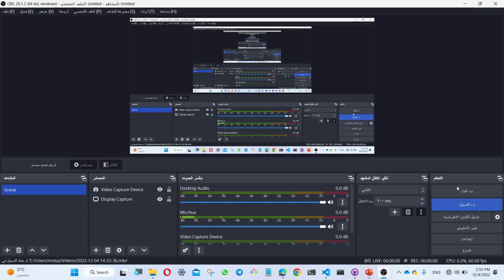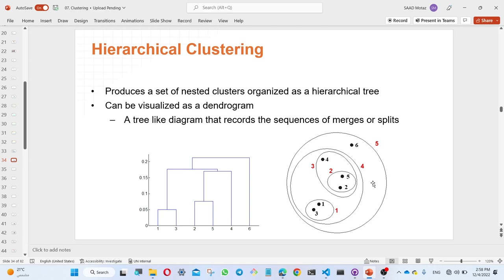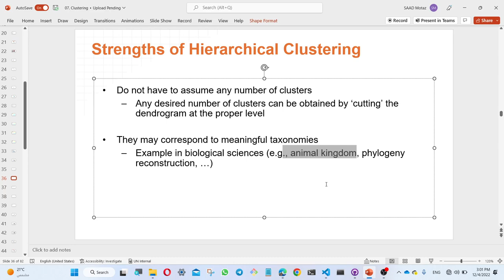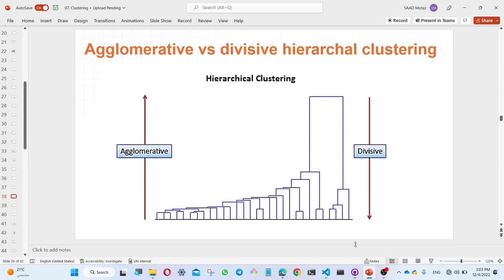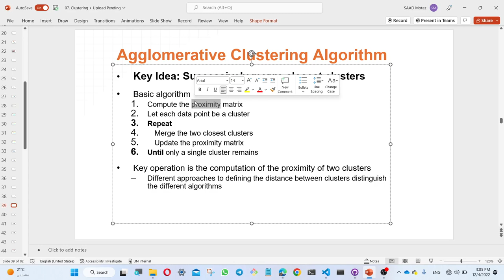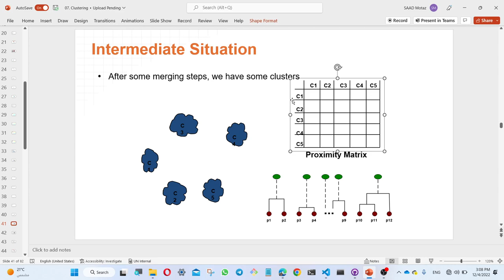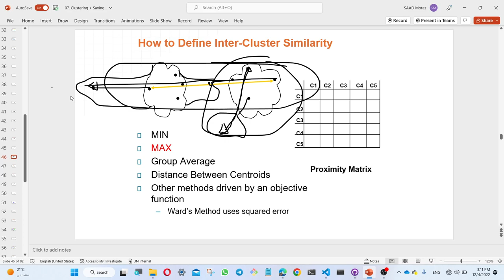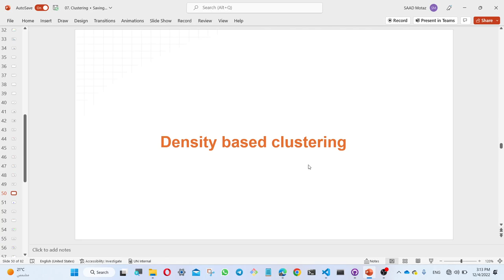علم البيانات | التجميع الهرمي | hierarchical clustering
hierarchical clustering